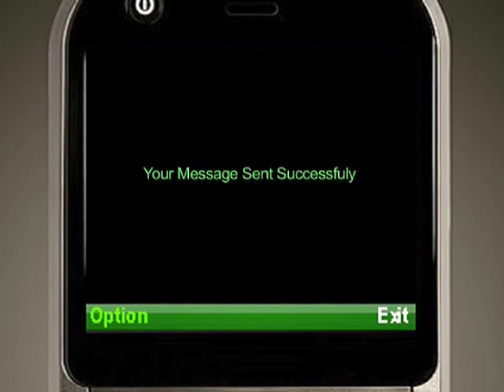caller tune video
caller tune video "atwaro ke pade jali"